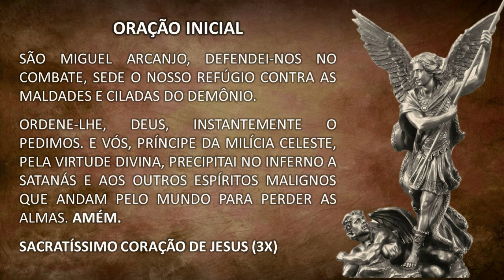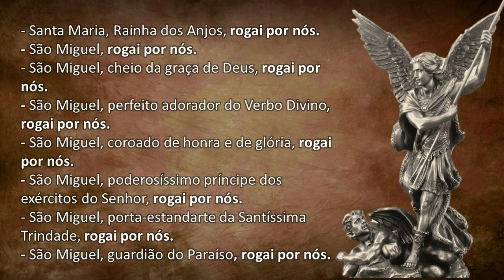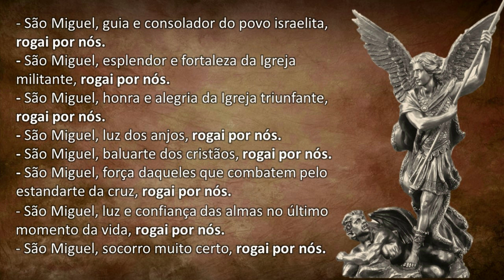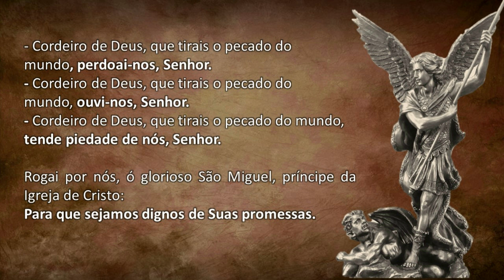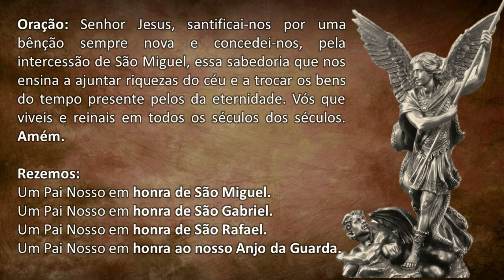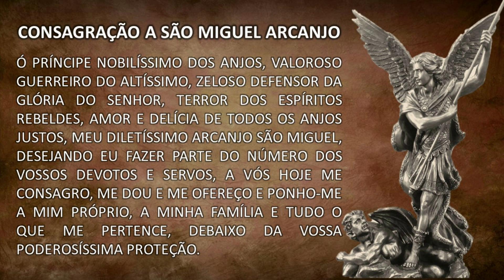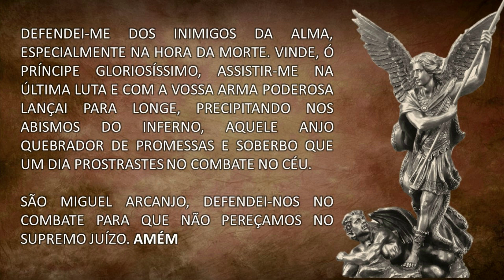18º DIA DA QUARESMA DE SAO MIGUEL ARCANJO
18º DIA DA QUARESMA DE SAO MIGUEL ARCANJO @monsedmilsonjosezanin9954